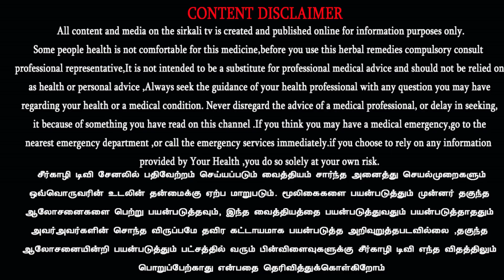வெட்டி வீழ்த்தப்படும் பனைமரங்கள் | பனைமரங்களை பாதுகாக்க சட்டம் கொண்டுவர வேண்டும் - மரம் மாசிலாமணி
வெட்டி வீழ்த்தப்படும் பனைமரங்கள் | பனைமரங்களை பாதுகாக்க சட்டம் கொண்டுவர வேண்டும் | எழில்சோலை மரம் மாசிலாமணி | Maram masilamani

கிரீன் நீடா சுற்றுச்சூழல் அமைப்பின் சார்பில் பனை நடவில் பங்கெடுத்து கொள்ளுங்கள்.12 கிலோ மீட்டர் தொலைவிற்கு சாலையின் இருபுறங்களிலும் பனை விதைகள் விதைப்பு திருவிழா (அதங்குடி, அனுமந்தபுரம், ரிஷியூர், பெரம்பூர் உள்ளிட்ட ஊராட்சி) | Palm tree seeding festival at NEEDAMANGALAM,thiruvaru

ஆசியப் பனை மரம் என்பது வெறும் மரம் மட்டுமல்ல அது தமிழரின் அடையாளம் | இயற்கை நமக்களித்திருக்கும் வரப்பிரசாதம் பனை மரம் | பனைமரம் பற்றிய முழு தொகுப்பு நாம் அறியாத தகவல்கள் | நாம் அறிய தின்பண்டம் பனாட்டு | பனை பழ சாற்றினையும் தினை மாவையும் சேர்த்து பணியாரம் செய்யலாம் | பனை மர காதலன் பனை ஆனந்த் | பனை விதைகளை விதைப்பது எப்படி? Panai | Palmyrah Tree | Borassus | pannai maram | | Unknown Facts About Palm Tree & Palm sweet

“பணம் வேண்டாம், பனைவிதை போதும்”

பனை திருவிழா 2020
நாள்: 2020 செப்டம்பர் 22-ந் தேதி
நீடாமங்கலம் ,அதங்குடி, அனுமந்தபுரம், ரிஷியூர், பெரம்பூர்
திருவாரூர் மாவட்ட
மு.ராஜவேலு
ஒருங்கிணைப்பாளர்-கிரீன் நீடா